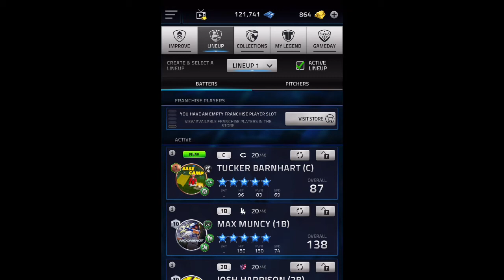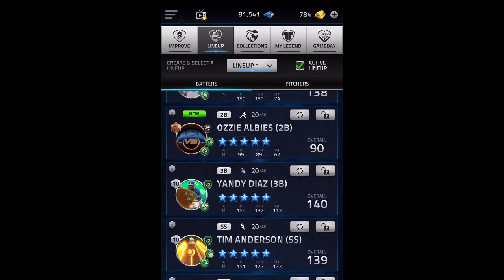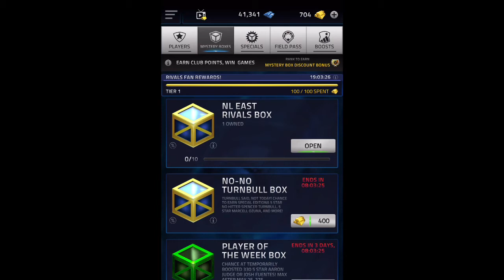4 FIVE STARS?!? My LUCKIEST Box Opening EVER!!! - Tap Sports Baseball 2021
What an INSANE box opening guys!! I wonder when I'll pull a foil! I can't believe I haven't already. For those of you wondering I opened 14 mid-week boxes in this box opening. That means there was a five star in 1/3 of the boxes I opened!!
Thanks for the new subs! Let's try to get to 50 by the end of the month!